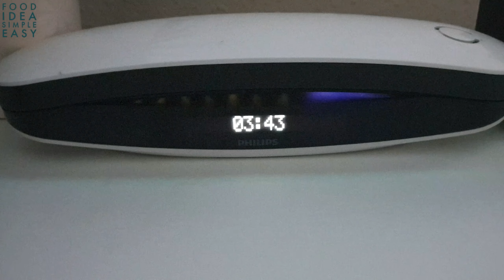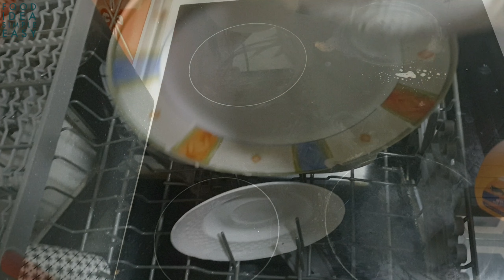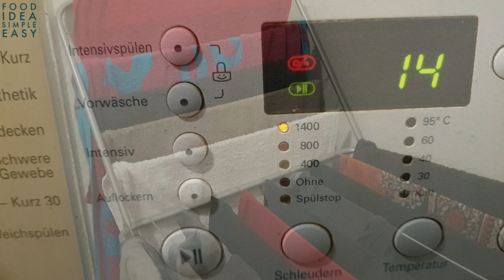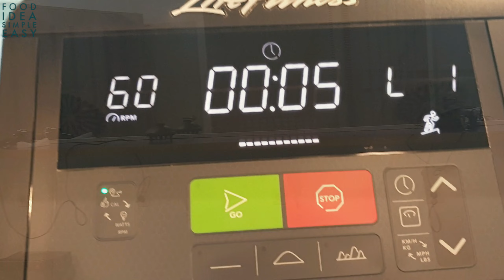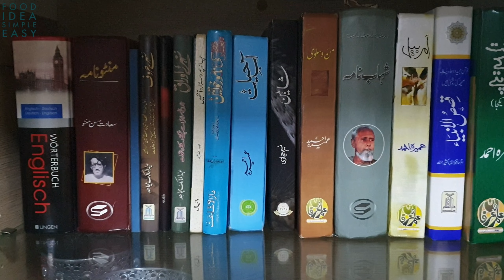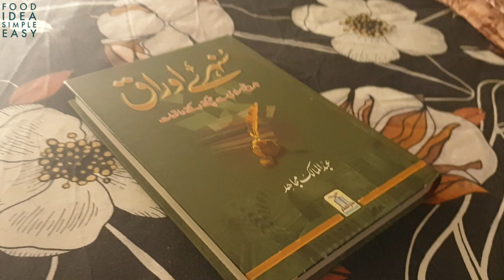My Daily Routine In Germany|Meine tägliche Routine| Housewife Ka Din |Urdu Hindi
My Daily Routine In Germany | Meine tägliche Routine  | Housewife Ka Din
This is my daily routine in Germany. Every family's schedule is different, but this is a small part of my daily life. Hope you like this video, Das ist mein tägliches Leben in Deutschland. Jede Familie hat einen anderen Zeitplan, aber das ist ein kleiner Teil meines täglichen Lebens. Hoffentlich wird es nützlich sein.